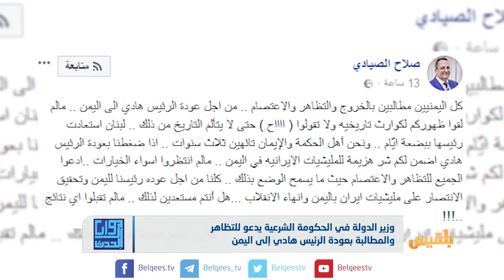وزير الدولة يدعو للتظاهر والمطالبة بعودة الرئيس هادي إلى اليمن | تقرير: محمد اللطيفي